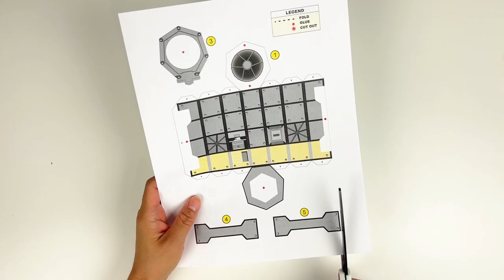Roman Paper Model Assembly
Building paper models of spacecraft is a fun, interactive way to learn more about NASA's missions. Watch this video to see how NASA's Nancy Grace Roman Space Telescope paper model comes together, then try making your own. (If you like this project, you can explore making models of other NASA spacecraft

Credit: NASA's Goddard Space Flight Center/Origami Tree